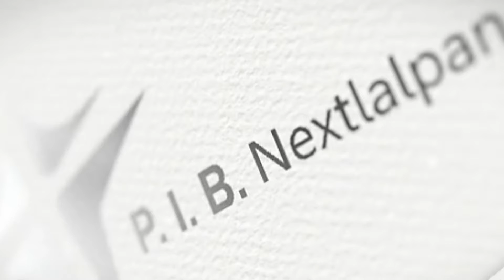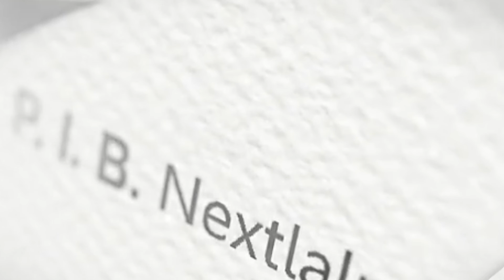55 El milagro más grande.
Día numero 55 de nuestro plan de lectura de la biblia en un año.